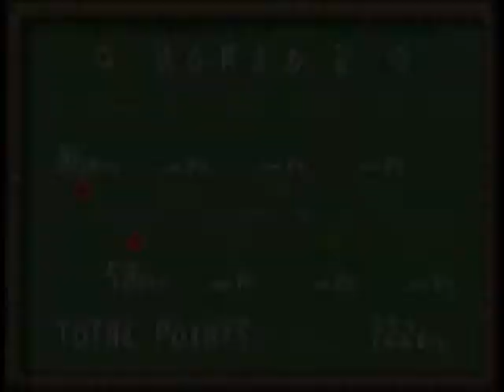Yoshi's Island GBA Level 2-1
Finally getting back into finishing up some of my LP's.  Here's Yoshi's Island level 2-1.  Expect more soon.